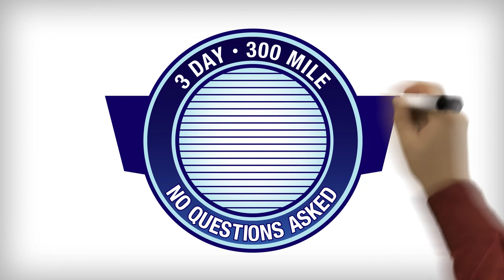Audi Owings Mills: Whiteboard